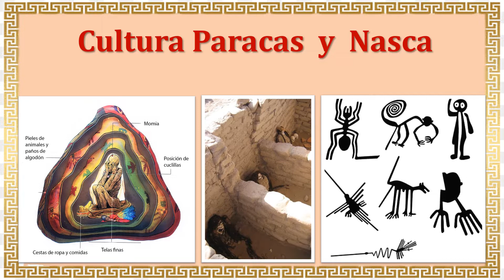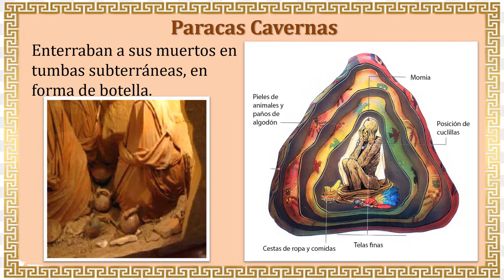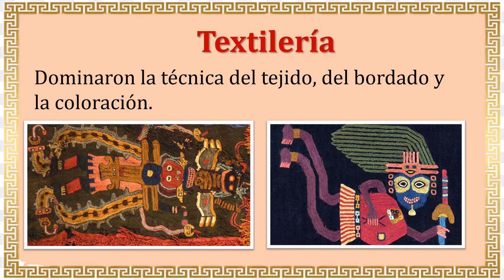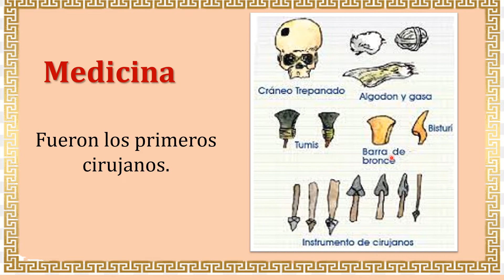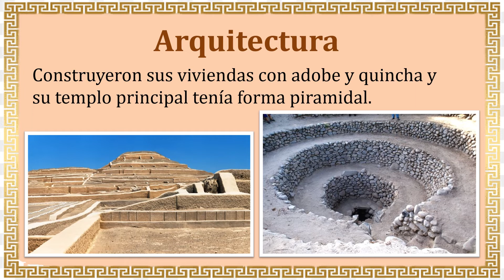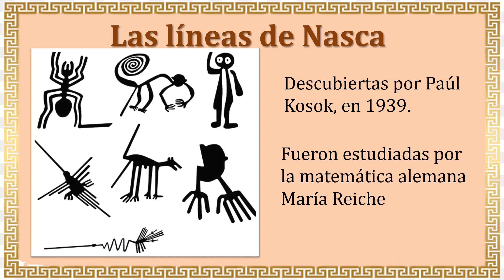CULTURA PARACAS Y CULTURA NASCA